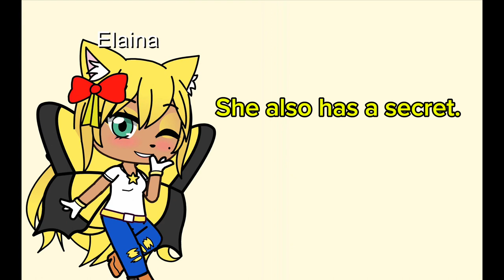Meet Elaina The Butterfly Cat (TW: Late)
I’ve seen many people of showing their Ocs that are Better than Elina The Witchhog, So I decided to join in as well. P.S. Sorry if it’s late. So here’s a showcase of one of my Oc’s which Elaina The Butterfly Cat.

Characters:

Elaina The Butterfly Cat (Oc)

Elina The Witchhog

Inpsired by @infinityxfilms_official @Theautisticgachatuber_official @cyborgpuppyofficial @Lilcookiebugneedssleep etc